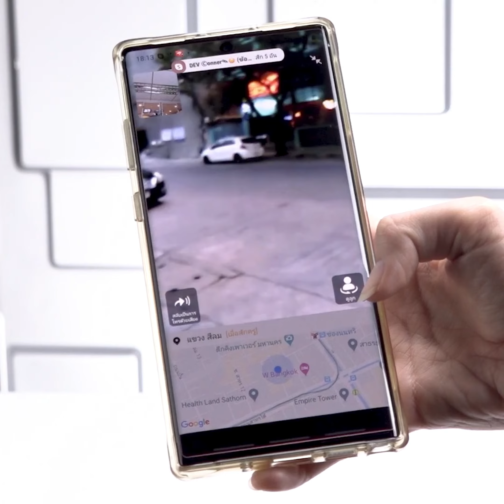imoo Watch Phone Z6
imoo Watch Phone Z6 คือเพื่อนดีของคุณและลูกของคุณ! ด้วยความปลอดภัยระดับสูง และฟังก์ชันที่หลากหลาย เหมาะสำหรับเด็กอายุ 4-12 ปี ติดต่อและติดตามลูกของคุณได้ทุกเวลา มาสัมผัสประสบการณ์ใหม่กับ imoo Watch Phone Z6 ตอนนี้!"imoo